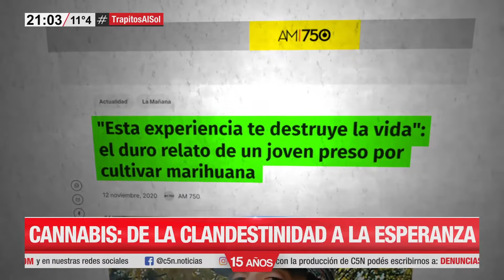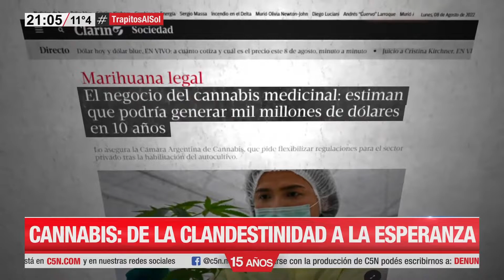Historia del aceite de cannabis en Argentina y su difusión desde una organización como mama cultiva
Para todos los que quieren decidir e imponer sin ningún argumento,  solamente plantean su odio al cambio mientras que deciden por vos sin consultarte,  lo que esta bien y lo que esta mal e incluso te penalizan, en nombre de sus creencias e ideas ignorantes  totalitarias y de derecha conservadoras de sus privilegios, mientras ellos y sus familiares cometen todo tipo de delitos y siempre terminan impunes, es el poder del dinero my friend. Porque  como sos pobre sos perfecto para alimentar su sistema de cárceles para pobres administradas por jueces que encarcelan pobres y absuelven ricos y poderosos y protegen a su sistema de clases privilegiadas e intocables por siempre... 🤢😡✌